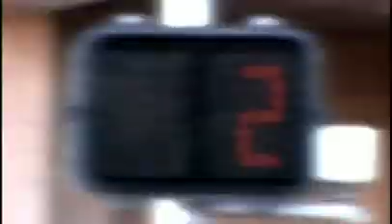Viacrucis burocrático en pleno Enero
La señora María de los Ángeles no puede acudir con facilidad a realizar trámites, además de su condición algunos camiones no le quieren dar el servicio.